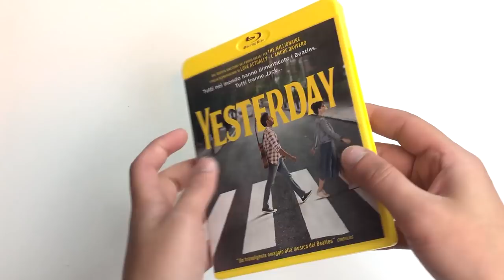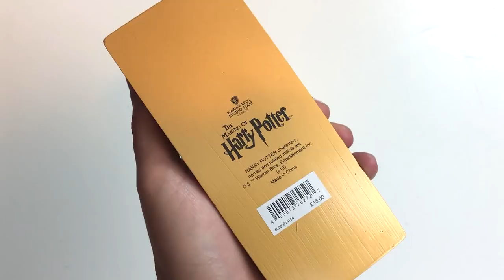UN PACCO DAL WARNER BROS TOUR DI HARRY POTTER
FILM YESTERDAY

Apriamo insieme questo bellissimo pacchetto che arriva debitamente dai warner bros studios di Londra. Il tema come al solito è Harry Potter e si tratta di una replica spettacolare!

PROMOZIONI AMAZON PER VOI:
30 GIORNI Amazon Prime Video GRATIS
30 GIORNI Amazon Prime GRATIS
30 GIOTNI Music Unlimiter GRATIS